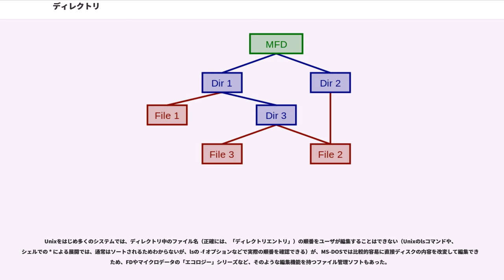ディレクトリ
ディレクトリ () は、コンピュータのファイルシステムにおいて、ファイルをグループ化するための特殊なファイルで、整理・管理などの目的で活用される。ディレクトリの中にも、通常のファイルだけでなく入れ子的にディレクトリを作って、任意の階層を持たせて管理できることがほとんどである。

ファイルの入れ物（容器）などとも表現され、GUIでは文具のフォルダーのようなメタファーで表現されることが多い。ただし、物理的な容器であるのはHDDなどのメディアそのものであるので、ディレクトリは「ファイルへの見出しの入れ物」と表現する方が正確である。

UnixやMS-DOS、3.1以前のWindowsなどでは「ディレクトリ」と呼び、Mac OSでは「フォルダ」と呼んでいる。95以降のWindowsではフォルダと呼び直したが実態には何の違いも無かったように、呼び方の違いには（マーケティング上の印象以上の）意味は全く何もない。

Unixなどでは唯一の最上位の根幹（ルート、ルートディレクトリ）があり、ストレージやボリューム（パーティションなど）の内容は、任意の枝（マウントポイント）にマウント（接ぎ木）される、というツリー（木）モデルとなっている。それに対し、MS-DOSおよびWindowsでは、最上位は「ドライブ」という単位であり（フロッピーの場合で明らかなように、ディスク単位ではない。なお、パーティションなどに対しドライブを割り当てていることは多い）、各ドライブに対してそれぞれのメディアのルートディレクトリがあって、それぞれのツリーがある、という（数学では「林」あるいは「森」と呼んで、「木」と区別することがある）ようなモデルとなっている。

ディレクトリにより任意の深さの（実際には後述する絶対パスの最大長などとして制限があることも多いが）階層を構成することが可能なシステムでは、システムコール上のファイルの指定を、カレントディレクトリ（後述）の移動とファイルの指定のようにして別々に行わなければならないシステムもあるが、Unixなど多くのように「ディレクトリ名/ディレクトリ名/ディレクトリ名/ファイル名」のようにセパレータ（分離符）で分離する表現によりいっぺんに行えるものもある。セパレータは、Unixでは '/'（スラッシュ）、MS-DOSでは '\'（コードが 0x5c の文字）であるが、MS-DOSのセパレータの 0x5c というコードは ASCII ではバックスラッシュだが、JIS X 0201 では半角円記号（U+00A5、'¥'）であるなど ISO 646 であえて統一化されず残されたコードであったためもあり、その意味に混乱させられている者が多い。

（セパレータが使えるシステムでは）先頭をセパレータで始めるなどの方法により、ルートディレクトリからの絶対的な表現で指定したパスを「絶対パス」や「フルパス」と呼ぶ。それに対して、カレントディレクトリ（後述）など、なんらかの任意のディレクトリから相対的に（「相対パス」）指定することもできる。

Unixなどでは、プロセスの持つ属性として、カレントディレクトリ（あるいはワーキングディレクトリ）がある。そのプロセスが発行するシステムコール中において、相対パスで指定された場合の起点としてなど「デフォルトのディレクトリ」として使われる。子プロセスの起動時には、その時点での親プロセスのカレントディレクトリが引き継がれるか、明示的に指定することができるものもある。原則として子プロセスは親プロセスに影響を与えることができないため、「シェルのカレントディレクトリを変更する」というコマンドは外部コマンドとして実装することができないので、必ずシェルの内部コマンドとして実装される。

ディレクトリの内容を表示する外部コマンドとして codice_1 コマンドがある。なお、MS-DOSのCOMMAND.COMには、相当する機能を持つ内部コマンド codice_2 がある。

Unixなどでは、ユーザ毎にホームディレクトリが設定されており（passwdファイルなどで）、そのユーザのログイン後の最初のプロセス（通常はシェル）の初期カレントディレクトリがそれになる。通常、そのユーザが所有者で読書き可能に設定されており、その下にユーザー個人のファイルを置くことが多い。

Unixをはじめ多くのシステムでは、ディレクトリ中のファイル名（正確には、「ディレクトリエントリ」）の順番をユーザが編集することはできない（Unixのlsコマンド...